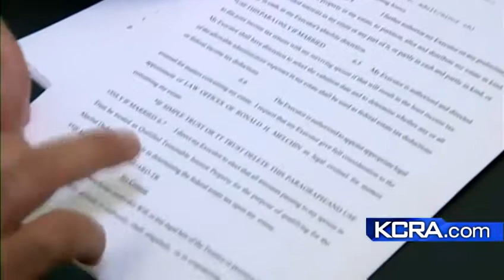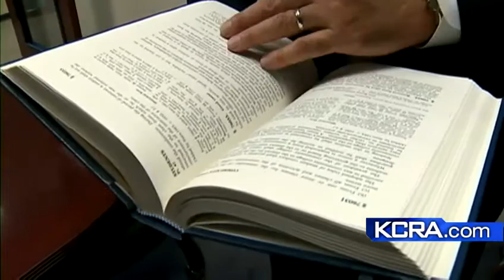Do you need a Will or a Trust?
A Will or a Trust are good ways to protect your assets when the inevitable happens.